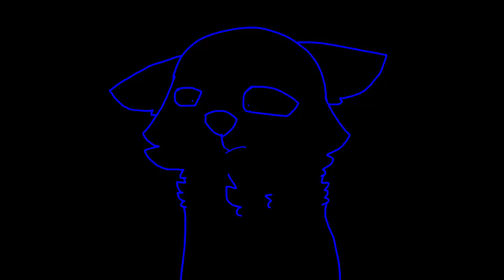Prey OC Map p 5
UHHHhh I can't say how I feel about this map part... I'm kinda proud of it on one hand??? But on the other hand it sucks like some of my rushed animations haha 'xDD although I feel like I could've (and should've) done better on this ;;

The characters are Protagonist (blue) and Antagonist (red)
I really enjoyed the fight scene, but parts of it look really bad since I animated this in the car on my vacation.

I've never actually done something like this before so I'm a little bit nervous about doing this ;vv;"

So... Can we uhm, get this video to 40 likes?? I've seen other people do this kind of stuff so I'm tryin' it :3 I know we can do it!!

I hope you enjoy this animation!! I have to get back to homework now ewe"